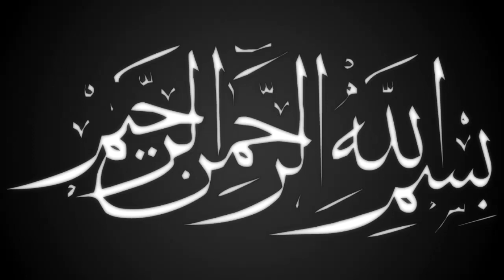চল চল সোনার মদিনায় | Mawlana Mainul Huqe Rabbani | Islamic Song | Ullash Icp